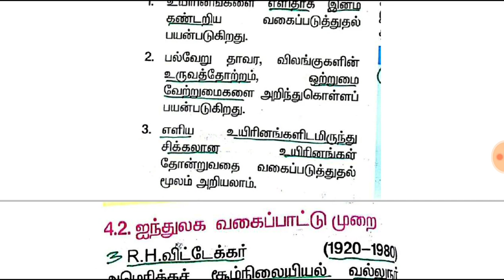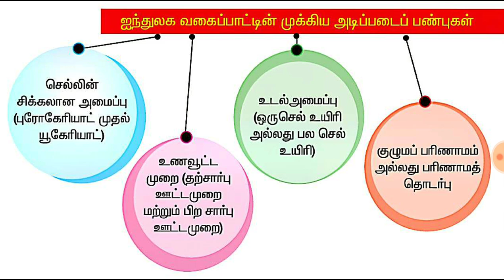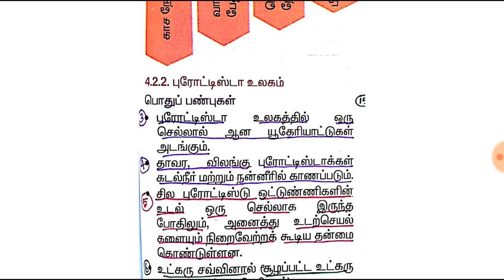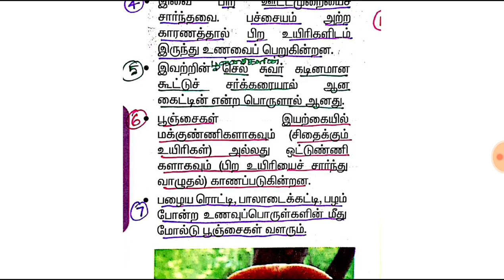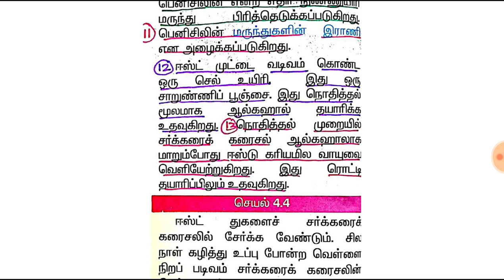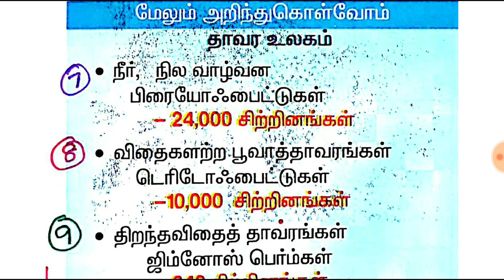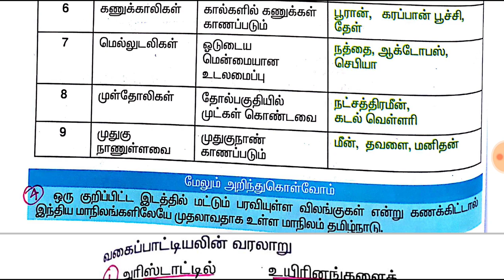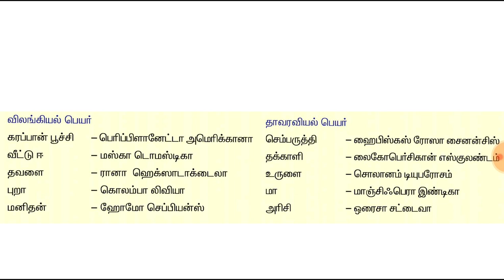7th Std Science Lesson 4 PART-3 samacheer notes TNPSC/TRB/VAO/GROUP EXAMS VAGAIPATIYAL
This video is made for tnpsc exam prepration this was made line by line -by me. Syllabus comes in your hand from this video 7th std SCIENCE IN TAMIL SAMACHEER NOTES FOR TNPSC TRB VAO AND GROUP EXAMS